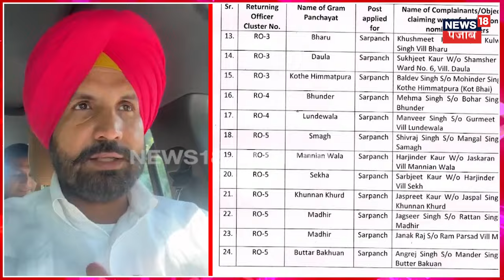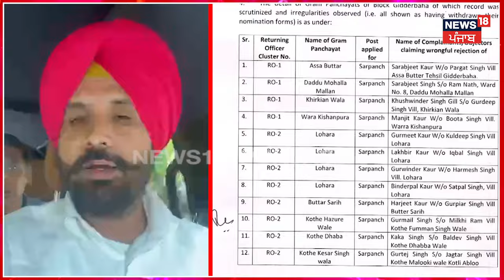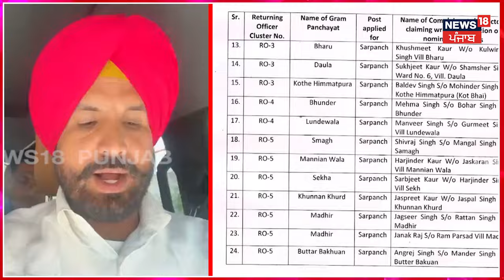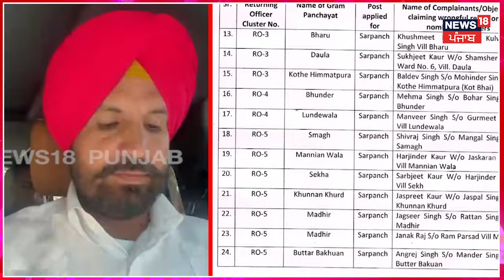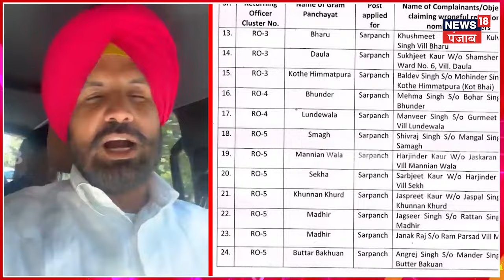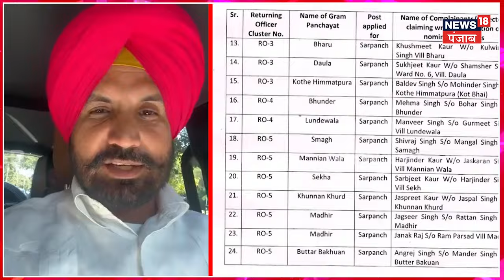Gidderbaha ਦੀਆਂ 20 ਪਿੰਡਾਂ 'ਚ Panchayat Election ਰੱਦ, ਸੁਣੋ ਕੀ ਬੋਲੇ Raja Warring ?| N18V